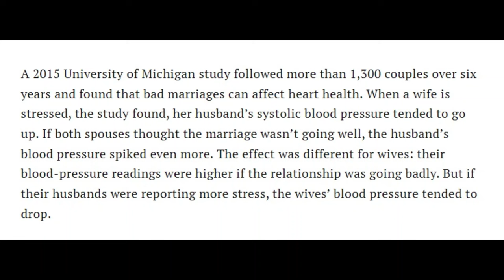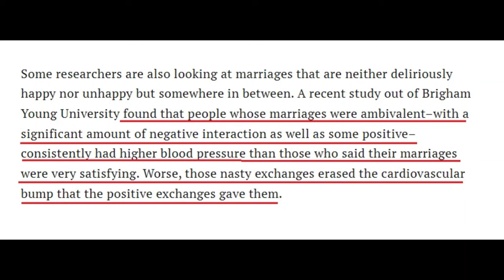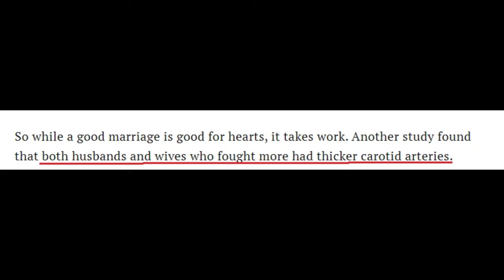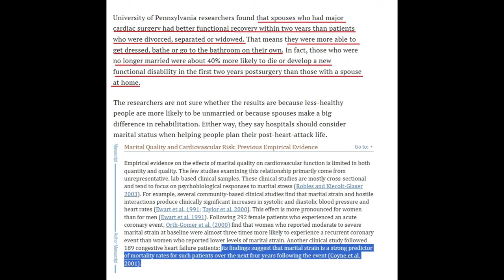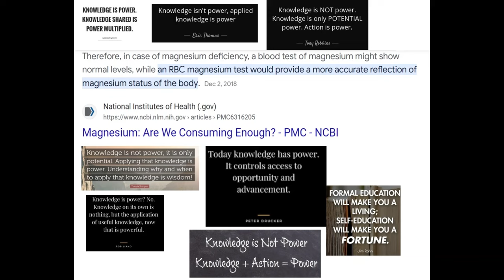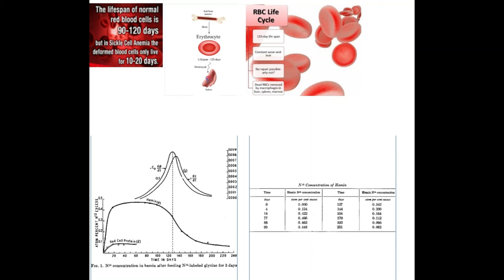Hypertension, marriage, mold, pesticides, and magnesium relational datasets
References on Facebook page and if you want more on magnesium this was shared in the two hour video earlier in the week. October 27 2023